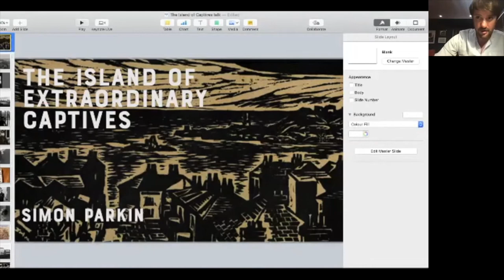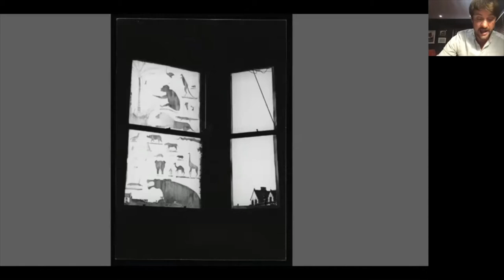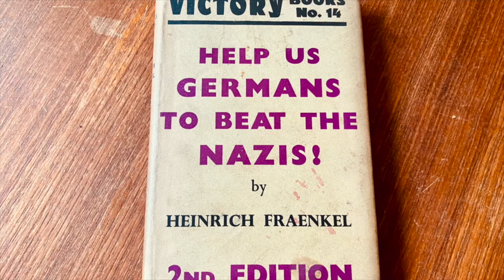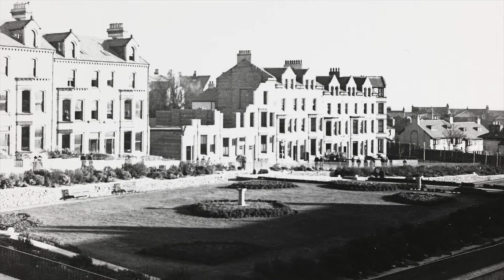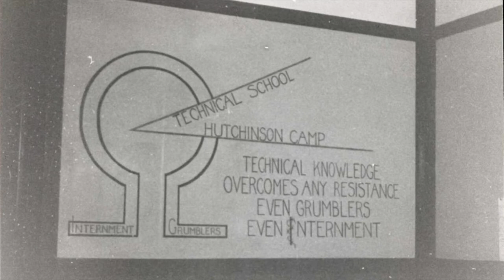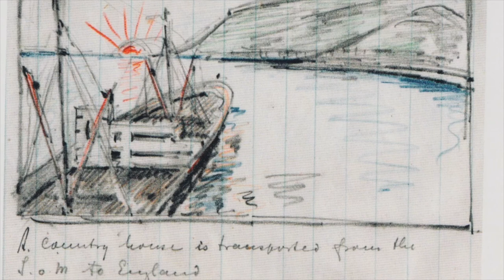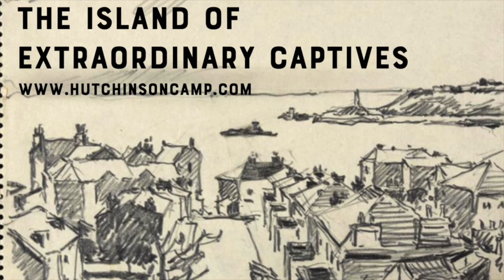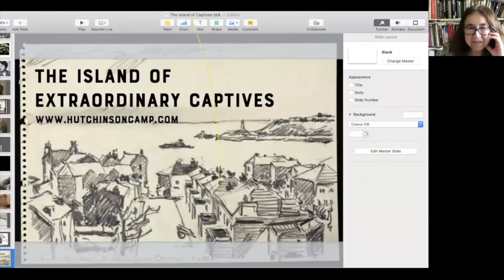Simon Parkin - The Island Of Extraordinary Captives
17 June 2020